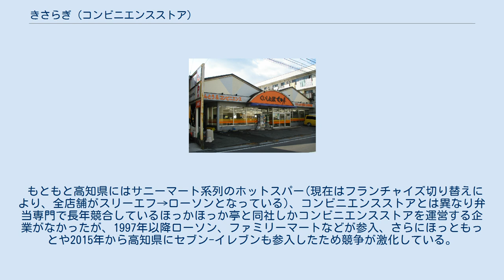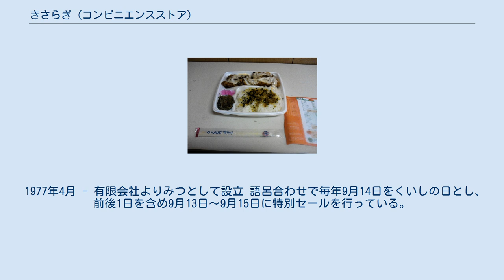きさらぎ (コンビニエンスストア)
株式会社きさらぎは高知県高知市若松町に本社があるコンビニエンスストアを運営している企業。
現在、高知県で「くいしんぼ如月」と「食彩 きさらぎ」というブランド名で店舗展開している。
 「くいしんぼ如月」の一番の特色は、コンビニエンスストアと持ち帰り弁当店を融合した業態である点である。
店内に持ち帰り弁当を製造する厨房があり、24時間できたての弁当を購入することができる。
これはもともと持ち帰り弁当店を営んでいた同社が、24時間営業とし、さらにコンビニエンスストアの要素も取り入れたことで成功したことによる。
とくにチキンナンバンBIGなどナンバンが入った弁当が人気であり県民からは「ビッグ」と呼ばれ親しまれている。
 コンビニエンスストアチェーンでは珍しく、例年正月三が日は休業する。
また、テレビコマーシャルは独特のものであり経営者が自ら出演していた時期があった。
2016年4月21日から営業時間が7時から24時に変更になった。
 人気弁当の一つ。
チキンナンバンBIG。
ケチャップとマヨネーズで和えたソース付き。
 店舗は高知市内が多く、高知市以外では、安芸店（安芸市）、野市店（香南市）、土佐山田店（香美市）がある。
 もともと高知県にはサニーマート系列のホットスパー(現在はフランチャイズ切り替えにより、全店舗がスリーエフ→ローソンとなっている)、コンビニエンスストアとは異なり弁当専門で長年競合しているほっかほっか亭と同社しかコンビニエンスストアを運営する企業がなかったが、1997年以降ローソン、ファミリーマートなどが参入、さらにほっともっとや2015年から高知県にセブン-イレブンも参入したため競争が激化している。
 1977年4月 - 有限会社よりみつとして設立 語呂合わせで毎年9月14日をくいしの日とし、前後1日を含め9月13日〜9月15日に特別セールを行っている。
この3日間は、名物のチキンナンバンが破格で提供される (2013年までは半額、2014年は330円、2017年は100円引き)。